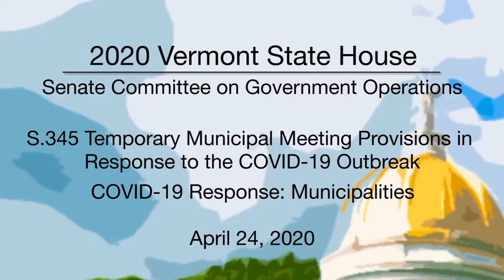Vermont State House - S.345, COVID-19: Municipalities 4/24/2020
S.345 Temporary Municipal Meeting Provisions in Response to the COVID-19 Outbreak, COVID-19 Response: Municipalities 4/24/2020